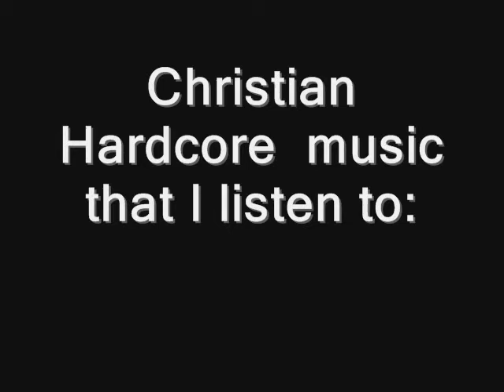My favorite Christian Hardcore bands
The Devil Wears Prada, For Today, August Burns Red, War of Ages, A Plea for Purging, Attack Attack (Before Carlyle left the band), Facedown Records, Ferret Recordsm Rise Records